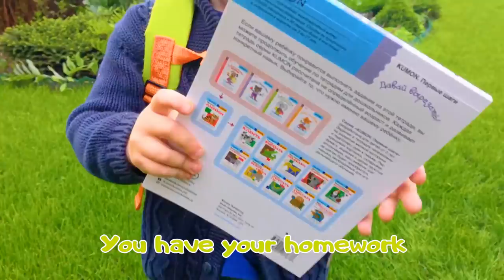Hurry up to school - nursery rhymes song| Ya Petya learning play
Kids are going to school in the morning. Petya and brother are a little late. Petya always forgets something. Petya has forgotten to put on his shoes, brother Kirya has forgotten to put on his jacket  and mother is pushing them. Then they understand that they forgot to assemble a schoolbag.

Lyrics:

Go brush your teeth
Your teeth
Your teeth
Your teeth
Your teeth
It’s time for school!
Let’s go
Let’s go
Let’s go!

Where are your shoes?
Your shoes
Your shoes
Look for your shoes
Your shoes
Your shoes
Wear your shoes
Let’s go
Let’s go
Let’s go!

Where is your jacket
Your jacket
Your jacket
Look for your jacket
Your jacket
Your jacket
Wear your jacket
Let’s go
Let’s go
Let’s go!

Where is your backpack
Your backpack
Your backpack
Look for your backpack
Your backpack
Your backpack
Wear your backpack
Let’s go
Let’s go
Let’s go!
 Where is your homework?
Your homework
Your homework?
Look for your homework
Your homework
Your homework
Go get your homework
Let’s go
Let’s go
Let’s go!
You brushed your teeth
Put on your shoes
Put on your jacket
Put on your backpack
You have your homework
Let’s go
Let’s go
Let’s go!

Covered by Valeriya Taisina.